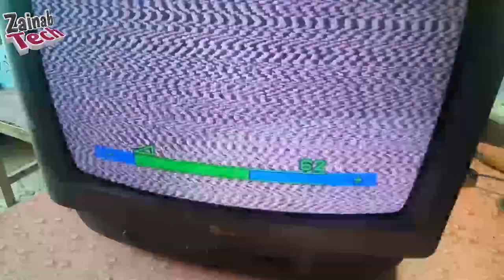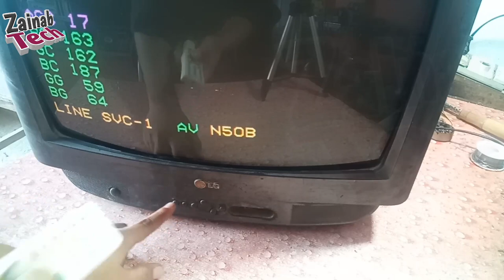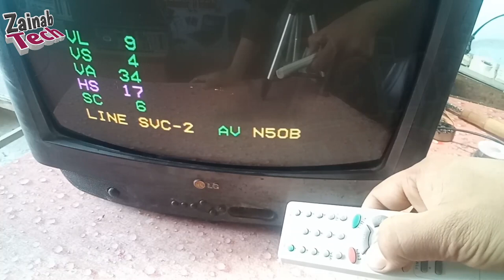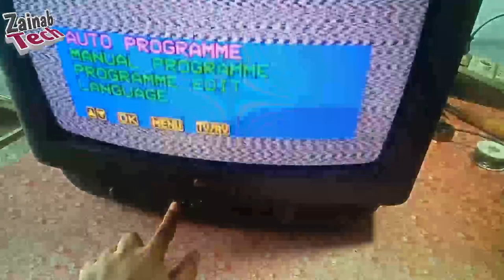How To Open LG TV Service Mode | Softwere | Factory Reset | 21" LG Tv | Urdu Hindi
AssalamuAlaikum ...
Friends  In This Video We shoo
that how  can you Open LG TV Service  Mode
Factory Reset. .

LG TV Service mode
Lg  tv
Factory Reset
Open LG TV factory Mode
Factory Reset
Service mode
LG tv software

Credit Music..

Shear ?
       AND
Hitt The Bell Button. .
ZAINAB TECH.